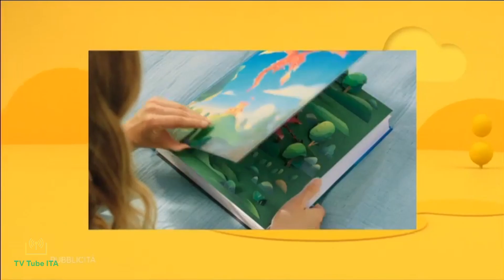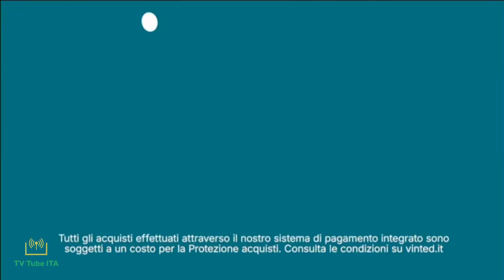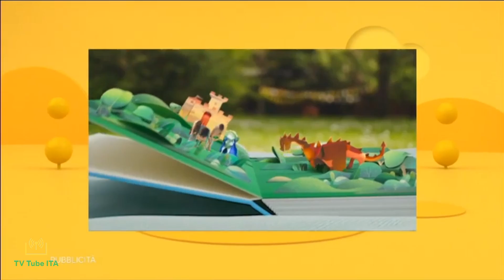2 sequenze Nick Jr. | 15 Settembre 2024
2 sequenze di Nick Jr., registrate il giorno 15/09/2024 alle ore 19:11 e 21:11.
Un ringraziamento va a @IlVeroItaliaSigleHDOfficial, che mi ha gentilmente fornito le registrazioni.

Include:
0:00 (Intro)
0:10 INIZIO 1^ SEQUENZA
0:13 Bumper: Tra poco "I Puffi"
0:18 Promo "I Puffi"
0:48 Bumper: Pubblicità
0:53 Minispot
1:13 Pubblicità
2:28 Bumper: Fine pubblicità
2:33 Promo "UEFA Champions League" (Sky Sport)
3:03 Bumper: Ed ora "I Puffi"

3:13 INIZIO 2^ SEQUENZA
3:17 Bumper: Tra poco "Dora"
3:22 Bumper: Pubblicità
3:27 Minispot
3:47 Pubblicità
4:57 Bumper: Fine pubblicità
5:02 Promo "Suits" (Sky Serie)
5:32 Bumper: Ed ora "Dora"
5:42 (Outro)